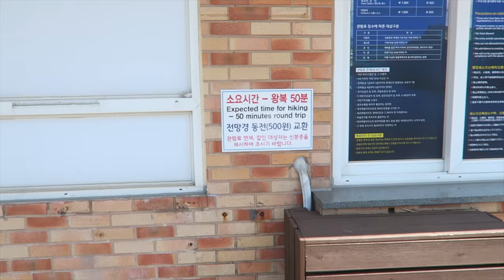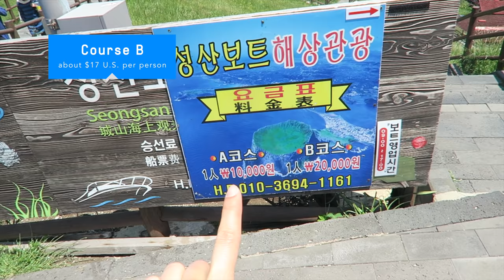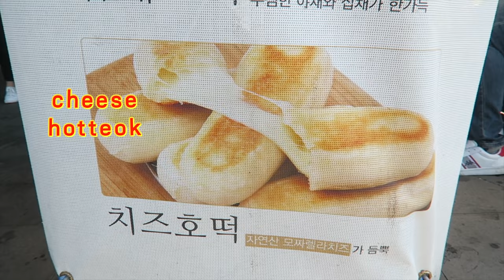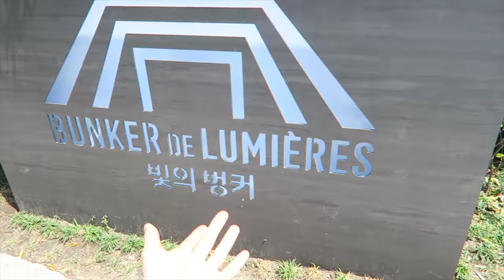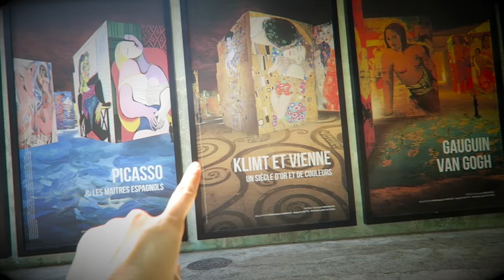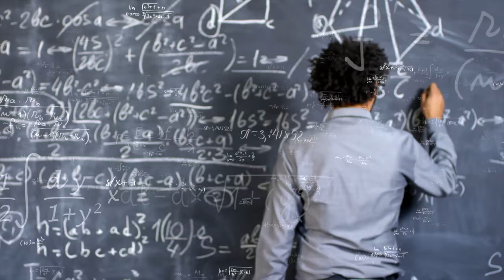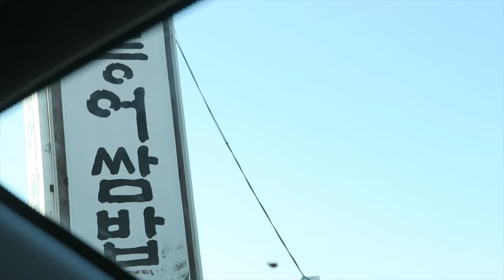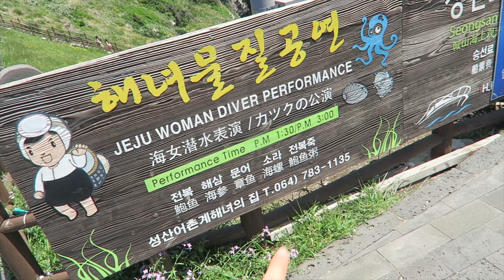SPICY KIMCHI Mackerel Stew ft. RAW MARINATED CRAB 🐟 Jeju Island, Day 2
Today on Jeju Island, we hike up the Sunrise Peak (Ilchulbong) and visit a secret bunker. Called Bunker de Lumières, you'll literally get drenched in art for a solid 30 minutes... or more! Nearby we eat Korean street food such as Cheese Hotteok (a type of Korean pancake).

Featured art venue: Bunker de Lumières (빛의 벙커)
Exhibition showcasing: Gustav Klimt, Egon Schiele & Hundertwasser
Animation by: Gianfranco Iannuzzi, Renato Gatto & Massimiliano Siccardi
Address in Korean: 제주 서귀포시 성산읍 고성리 2039-22
Address in English: South Korea, Jeju-do, Seogwipo-si, Seongsan-eup, Goseong-ri, 2039-22
Note: For those in Europe, you may want to check out Atelier des Lumières in Paris.

Featured restaurant: 고등어쌈밥 (Godeungeoh Ssambap)
Address in Korean: 제주 서귀포시 성산읍 섭지코지로25번길 122-5
Address in English: 122-5 Seopjikoji-ro25beon-gil, Seongsan-eup
Seogwipo, Jeju-do, South Korea
Hours: open daily 08:00 - 22:00

CAMERA & EQUIPMENT:
○ Wind shield for microphone
○ Camera used for "11 Days in Busan"

Note: This video was filmed in May 2019.